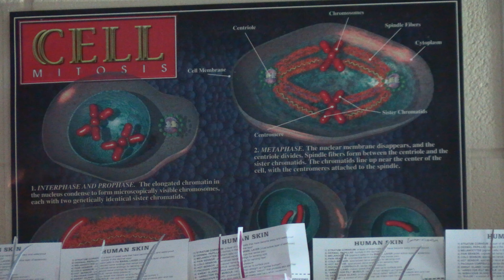NTV News Monday September 16th 2024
NTV News Monday September 16th 2024. This episode is hosted by Ava Jenes and Jaiden Fraley. This episode features an interview with Ms. Fagan, nominee for the Tennessee Science Teachers Association's teacher of the year.